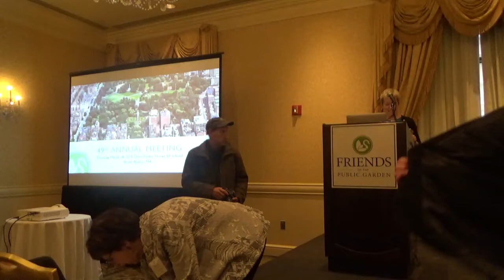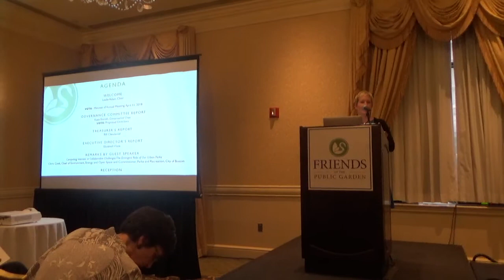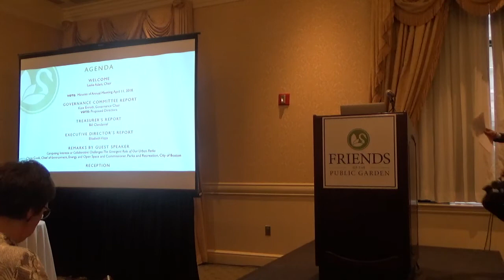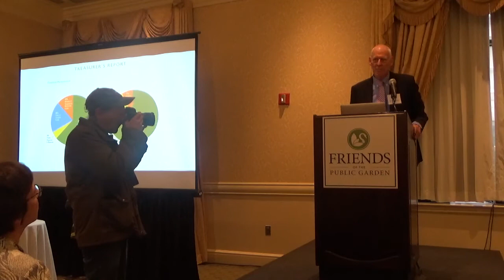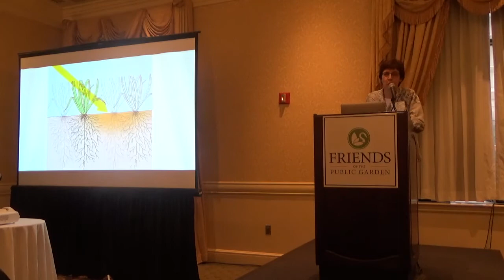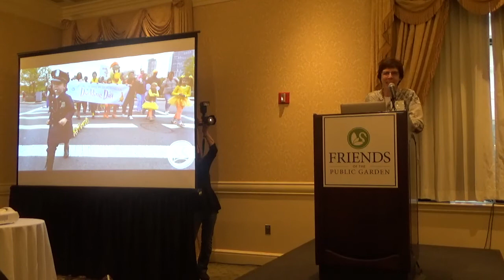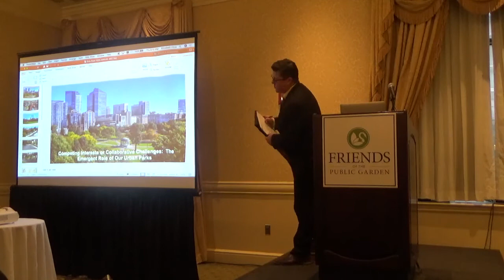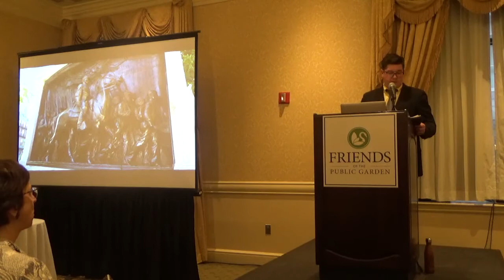49th Annual Meeting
On Thursday, March 28, over 200 parks supporters gathered at the Omni Parker House for the Friends of the Public Garden’s 49th Annual Meeting.

Chris Cook, Chief of Environment, Energy and Open Space and Commissioner, Parks and Recreation, City of Boston gave the evenings featured presentation on Competing Interests or Collaborative Challenges: The Emergent Role of our Urban Parks. Cook touched on the importance of greenspace equity and sustainability throughout Boston and emphasized the City’s mission to preserve and enhance park access and quality throughout the Greater Boston area.